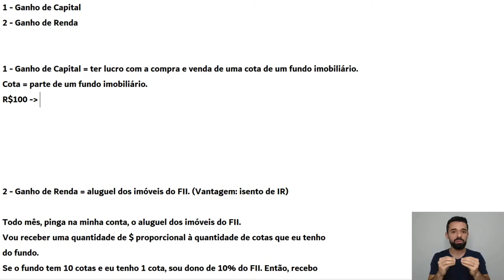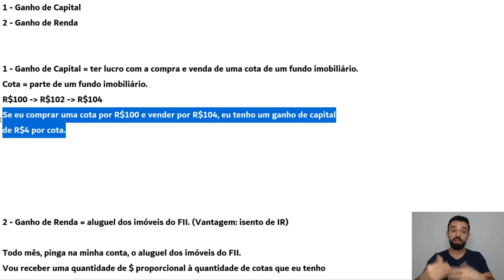Isso é o que faz o preço dos Fundos Imobiliários mudar a todo momento | Rota da Riqueza